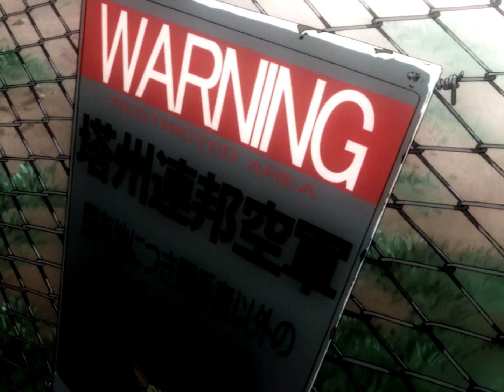Eureka Seven AMV - Satellite (Rise Against) [1080p HD]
I was a little daunted going into Eureka Seven, what with it being the longest anime I've watched to date (I don't normally watch anything over 26 episodes in length). However, after the first few episodes I was completely hooked. Most of the mecha I've watched (with the exception of Full Metal Panic!) have been quite dry and just action and more action. Eureka had an engrossing storyline, well-rounded characters, and a lot of good romance that kept me hooked all the way until the last episode.

Rise Against's new album, Endgame came out a few weeks ago and I've had it playing on loop since then, and, nearing the end of watching Eureka, I listened to Satellite (definitely the best song on the album) and it hit me: I have to make an Eureka AMV to this song.

Satellite was the perfect song choice. It describes breaking away from your superiors who are forcing you to make the wrong decisions (Holland and Eureka breaking from the military to form the Gekkostate, or Dominic trying to save Anemone from being destroyed and replaced). The lyrics also fit amazingly well for things like "I passing over you like a satellite, so catch me if I fall.", which perfectly fit the mecha theme. Also, the song is so fast-paced and awesome (for epic mecha battles), but also has a very low-tempo bridge (perfect for my favorite scene in the show between Dominic and Anemone).

This was also a perfect chance to relieve myself of writer's block. Working on Sorrowsong has been harder and harder to do as of late and I needed to take a break, and this AMV gave me the perfect excuse to take one. I hope you enjoy!

Anime: Eureka Seven
Song: Satellite by Rise Against
Software Used: Sony Vegas 10 Pro, Adobe Photoshop CS5 (for overlay image), Magic Bullet Effects Suite, Handbrake (for encoding).